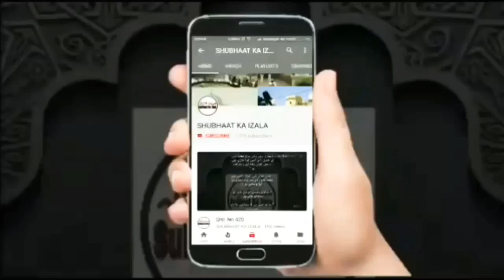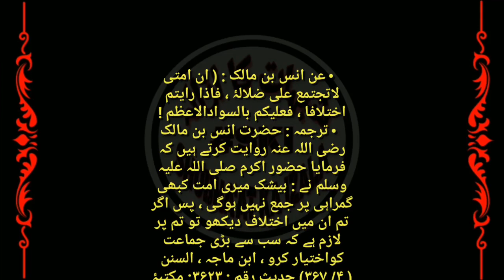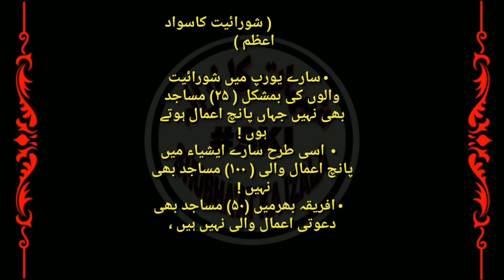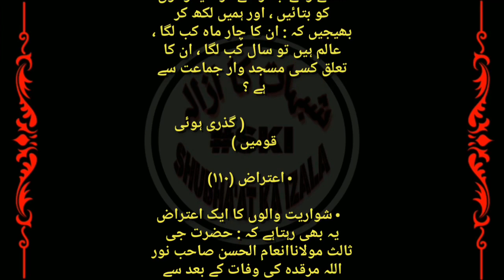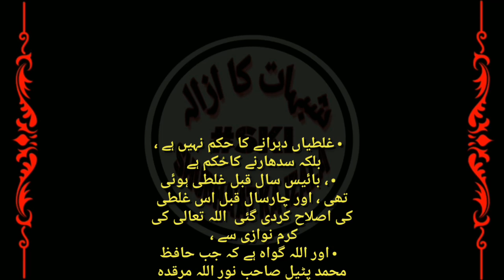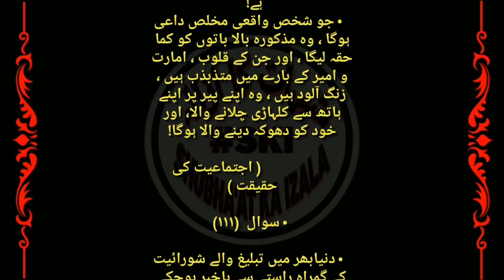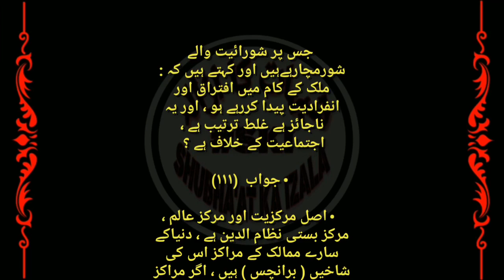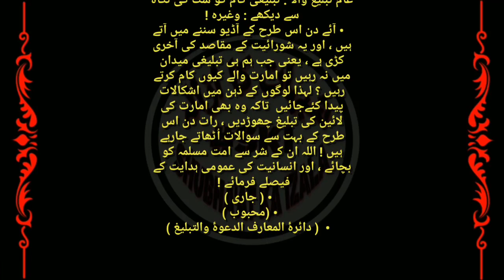Sawaad Azam ki Tareef, FIRQA_SHURA k Sawaad Azam,Guzri Hue Qauame,Aiterazaat k Jawabaat Qist No 696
سواد اعظم کی تعریف ، شورائیت کاسواد اعظم ، گذری ہوئی قومیں  ، اعتراض و سوالات اور ان کے جوابات ، عوام میں شبہات پیدا کئے جارہے ہیں !

Sawaad e Azam ki Tareef, Shuraiyat ka Sawaad e Azam, Guzri Hue Qauame, Aiterazaat k Jawabaat, Awaam Main Shubhaat Paida Kiye Ja Rahe Hai!